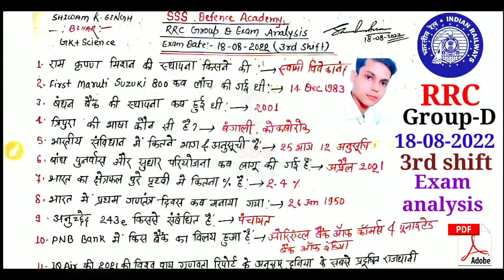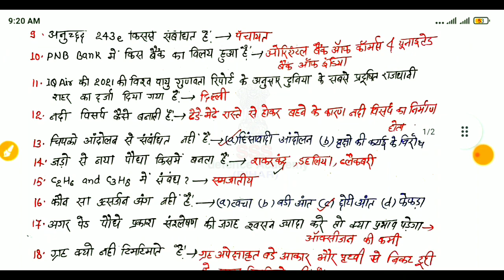Railway Group D exam analysis 18 August 2022 3rd shift/RRC group D exam analysis 2022/GK,gs question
Airforce y group previous GK+GS,math, English (2010 TO 2022) E-book⬇️⬇️
Note:-पेमेंट लिंक के माध्यम से पेमेंट करने के बाद आप स्क्रीन शॉट लेकर मेरे WhatsApp number पे भेज दीजिए /मेरी टीम आपको आपके WhatsApp number पे ebook PDF send कर देगी

Note:-
➡️🌍इसका pdf paid telegram group पर भी upload
होगा जो candidate paid टेलिग्राम से जुड़े है उनको पेमेंट नही करना होगा

🔥Airforce Y group exam 2021 all 21 shift GK-150 question/airforce Y group previous GK/Y group GK pdf